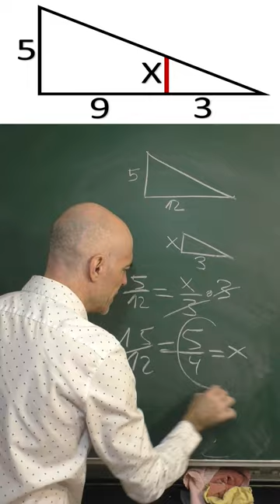HALLAR X (Teorema de Tales-Semejanza). Geometría Básica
Queremos hallar el valor del lado desconocido. Ello es posible teniendo en cuenta de hay dos triángulos semejantes, es decir, sus ángulos son iguales y entre los lados existe la misma proporción.